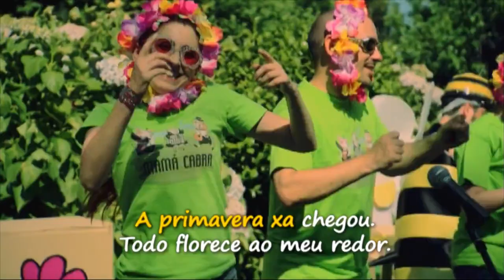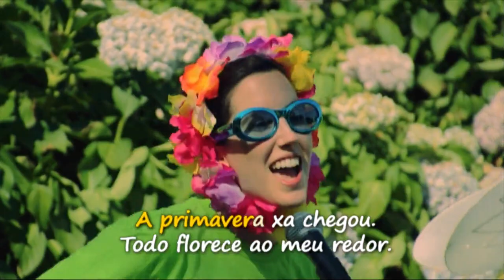A primavera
Canción incluída no libro-disco-DVD 'Bicos de música' de Mamá Cabr, Editorial Galaxia, colección Sonárbore, 2012
Realización: Pórtico Audiovisuales